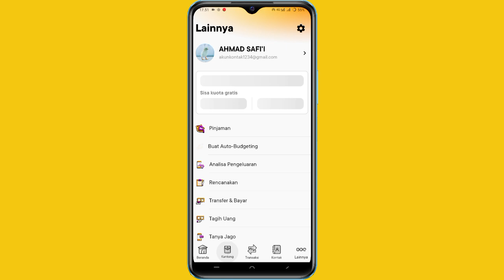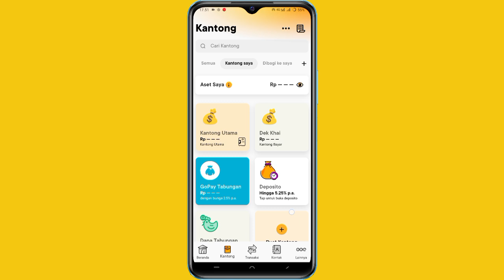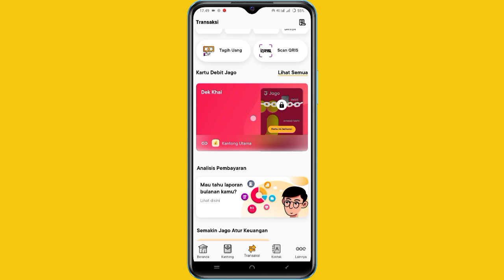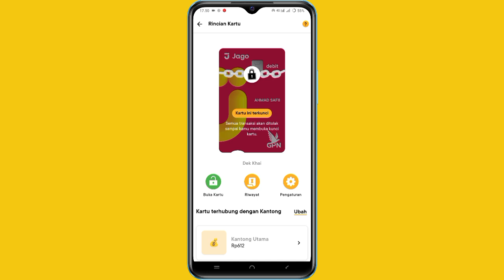Cara Mengetahui Kode CVV di Kartu Debit Bank Jago Terbaru